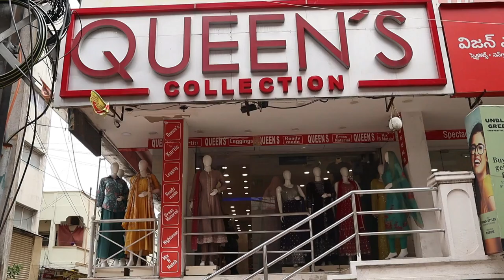Latest Fabulous Kurti Collection